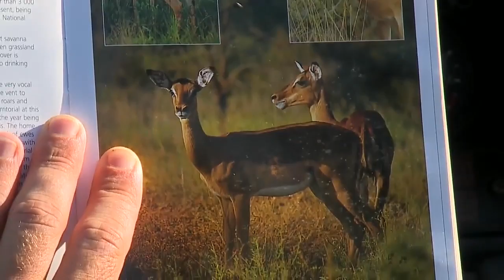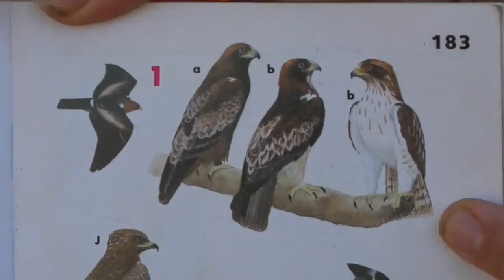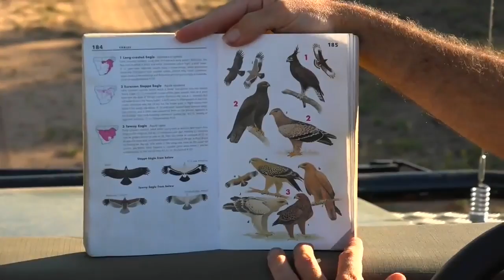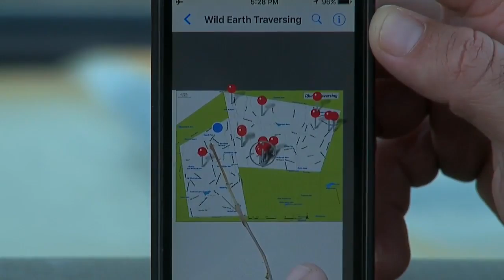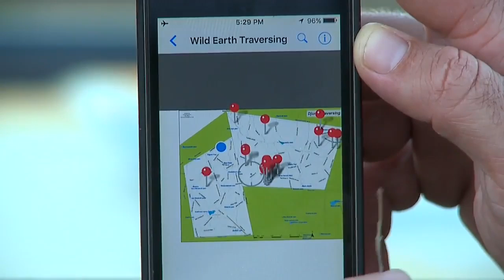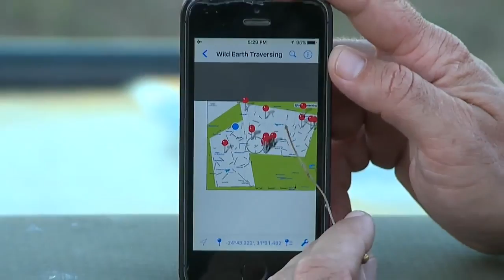Sabi Sand Wild Safari Live Feb 2 2016 sunset